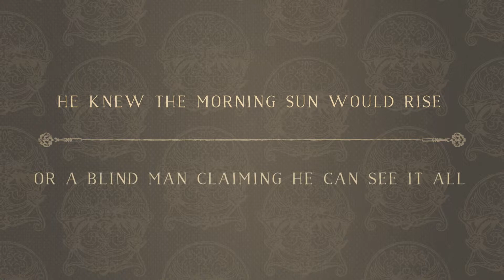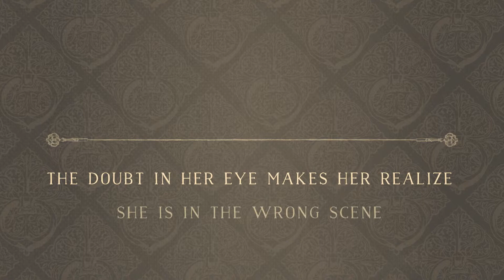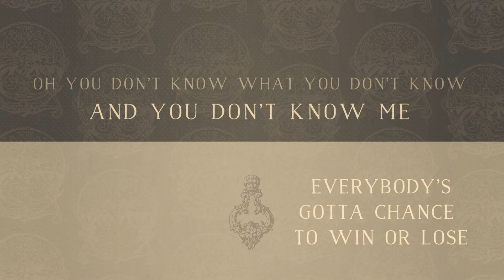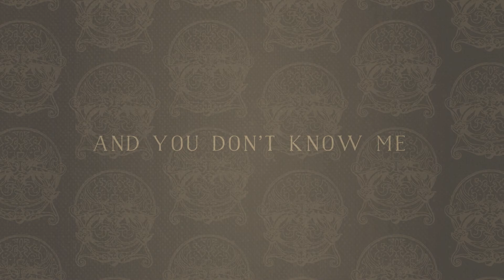Kerosene Kites - The Key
World premier of our brand spankin' new lyric video for our song The Key that appears exclusively on Wisconsin Vinyl Collective Volume Three charity album!! The album is out April 13 and benefits the Keep Wisconsin Warm/Cool Fund.

CREDITS:
Performed by Kerosene Kites: Beth Kille (Vocals), Erik Kjelland (Vocals, Acoustic Guitar), Beau Osland (Electric Guitar), Shawndell Marks (Keys), Art Ranney (Bass Guitar), Jim Smith (Drums) • Written by Kille/Kjelland, Velvet Mystery Publishing ©2018 • Recorded by Beth Kille at Studio Gusto, Verona, WI • Additional Tracking at Phoenix Pharm Studio, Platteville, WI and Blue Piano Studio, Reedsburg, WI • Mixed and Mastered by Jake Johnson, Paradyme Productions, Madison, WI • Video by Erik Kjelland, Noon Thirty Design, Madison, WI